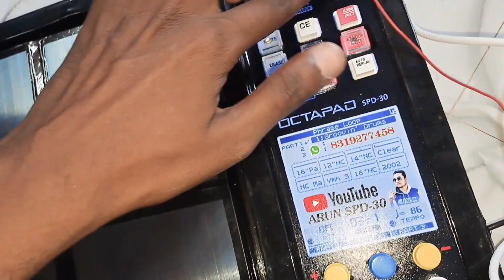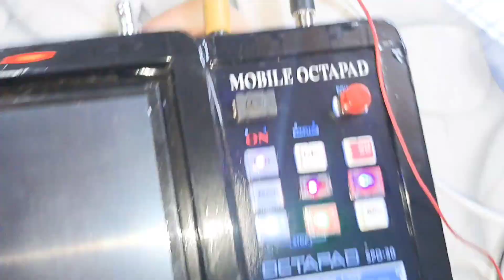Out For Sell Sell Sell Sell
Arun Spd-30: Thank you for contacting Arun Spd-30!
👆फ्री 12 पैच का एप्प डाऊनलोड करे👆

*पैड का फोटो और प्राइस इस लिंक से देखे👍

[ Arun Spd-30: 𝗔𝗥𝗨𝗡 𝗦𝗣𝗗-30
              ★यहां से खरीदे पैड★
             ★आक्टोपैड का प्राइस★
SPD-30 ₹ 7999/- फ़ीचर नही रहेगा👍
SPD-30 ₹ 8999/- सभी फ़ीचर रहेगा 👍
498₹ डिलीवरी चार्ज free👍
200 पैच फ्री👍